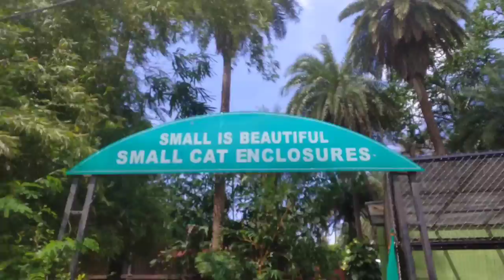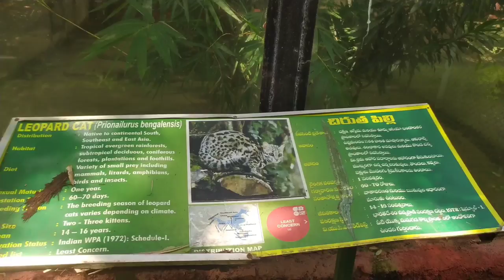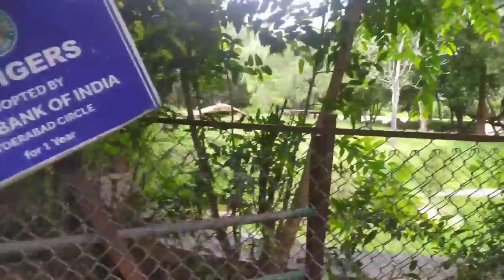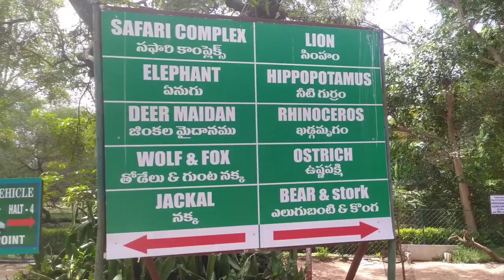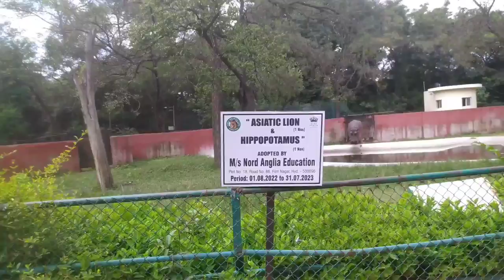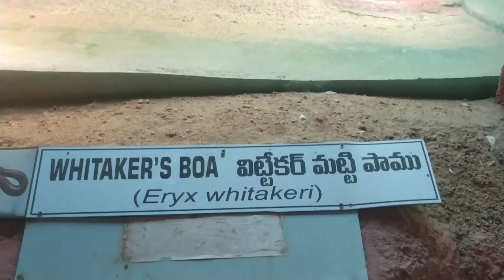Nehru Zoological park || hyderabad...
So hey guys kaise ho AP sob I hope you guys are ok I am also doing well in life so guys in this video we explore the famous place of Hyderabad it's Nehru zoological park it's a very famous in the name of world of animal also kaisa laga video comment me batao 😃...

For such more vlogs subscriber to my YouTube channel thank you ❤